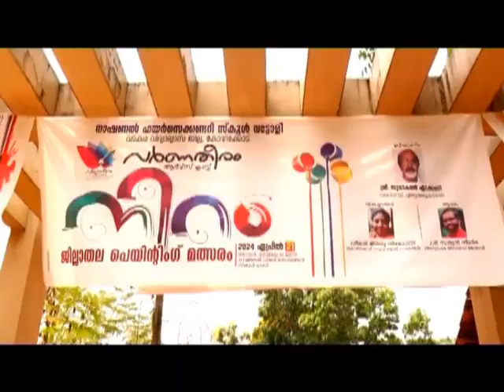KOZHIKODE JILLAVARTHAKAL 23 04 2024